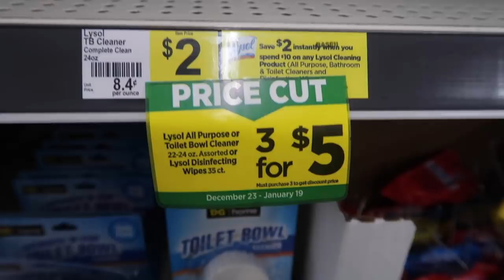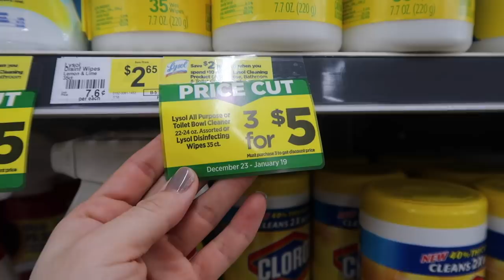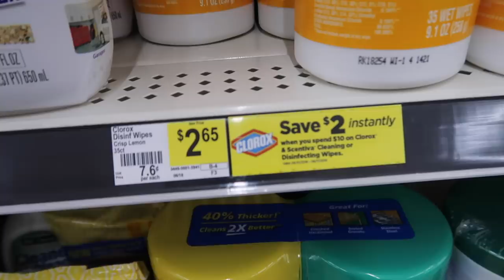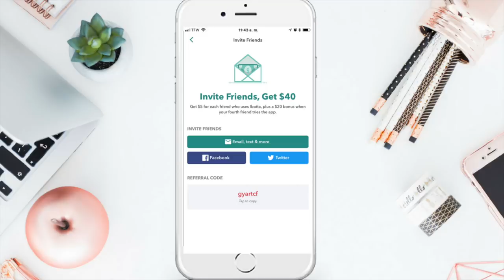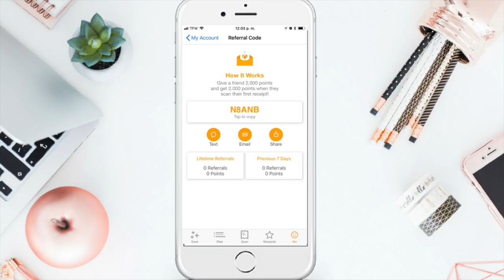🛍🤩🥵Mi compra en **DOLAR GENERAL** SUPER SUPER CONTENTA MIS CHICAS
🛍🛒SHOPKICK CODIGO DE REFERENCIA : FREE120805